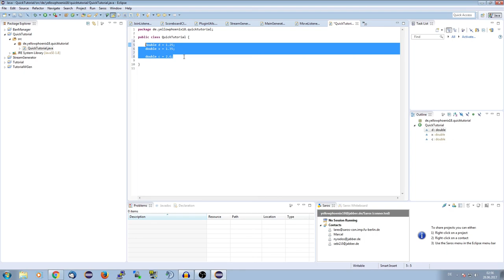QuickTutorial #003 | Doubles | YellowPhoenix18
In dieser Tutorialreihe geht es um schnelle Erklärungen für bestimmte Variablen in gängigen Programmiersprachen, wie zum Beispiel Java.

Das Video heute dreht sich dabei um den Variablen-Typ Double und dessen Besonderheiten

Mein MC-Server: yellowphoenix18.de
TeamSpeak3: yellowphoenix18.de

Upload-Plan:

Montags: Quick-Tutorial
Freitags: Tutorial

» Weitere Uploads erscheinen nicht regelmäßig